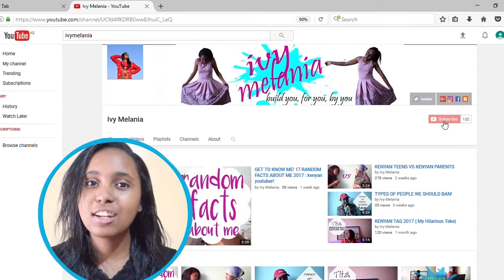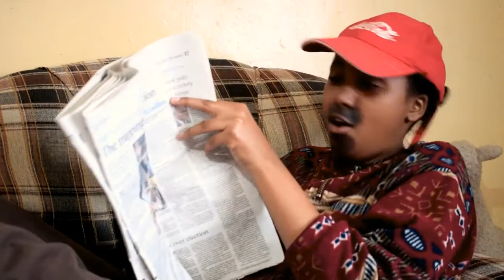WATCHING T.V WITH KENYAN PARENTS!!!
i tried changing the channel to watch a telenovella,, my mom and dad had some pretty interesting reactions. watch and tell me if you can relate!! share to everyone if you can,,, sharing is caring boo!

Want to know about my life outside youtube? then visit any of my social medias, have a look and say hi!!!

Remember ... Keep smiling!